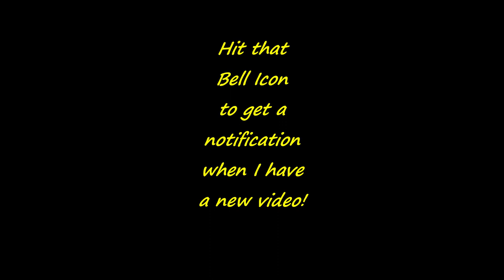Tarantula Rehouse #9: Kochiana brunnipes - she's a runner!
In this instalment of the rehouse series I am rehousing my adult female Kochiana brunnipes and she is a beauty!